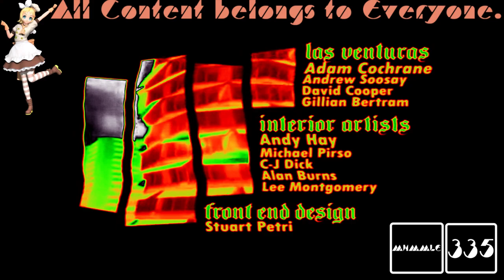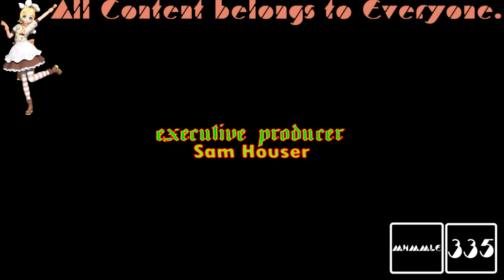(REQUESTED) GTA San Andreas Opening Intro in 4ormulator V1